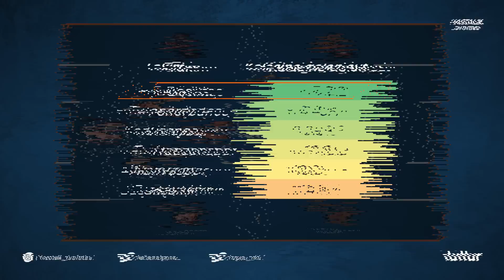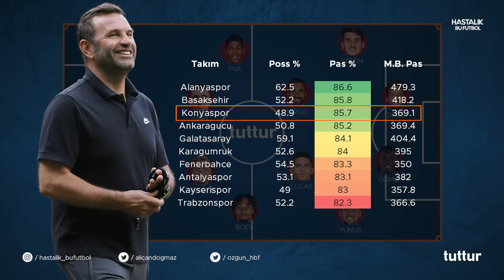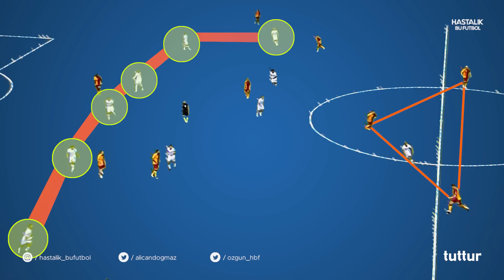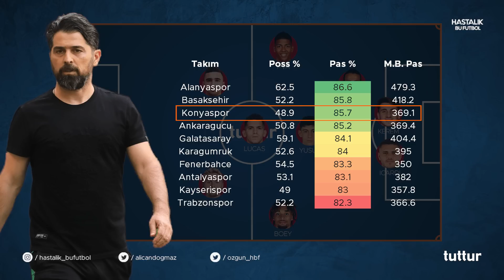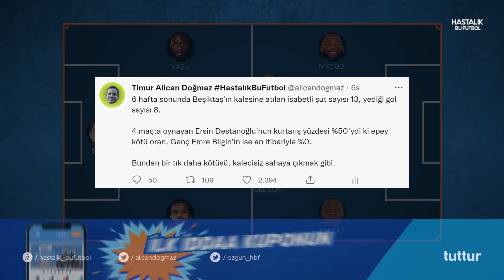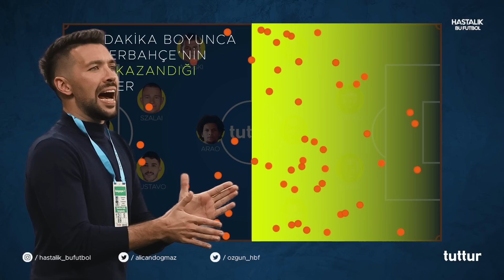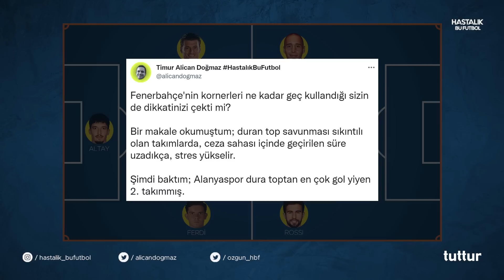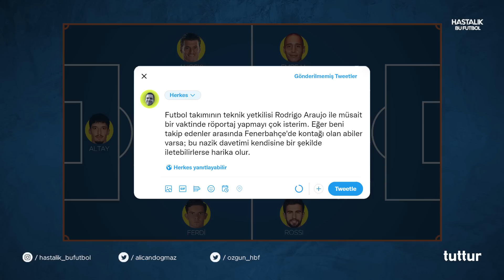Süper Lig 7. Hafta: Galatasaray, Beşiktaş, Trabzonspor, Fenerbahçe | Taktiksel Analiz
Süper Lig'in 7. haftasında oynanan; Galatasaray - Konyaspor, İstanbulspor - Beşiktaş, Trabzonspor - Gaziantep FK ve Fenerbahçe Alanyaspor maçlarını sizler için değerlendirdik. Oynanan maçlara dair çarpıcı tespitler, taktik analizler ve tabiki bakış açısı... Hepsi ve daha fazlası bu içerikte!

Keyifli seyirler!

İlk kuponunu tuttur Android veya iOS uygulamaları üzerinden oyna, 100 TL’ye kadar bonus kazanma fırsatını kaçırma!

00:00 TOY BAŞLIYOR
00:58 GALATASARAY
12:18 BEŞİKTAŞ
21:13 TRABZONSPOR
28:09 FENERBAHÇE
35:45 MİLLİ ARADAN SONRA GÖRÜŞÜRÜZ